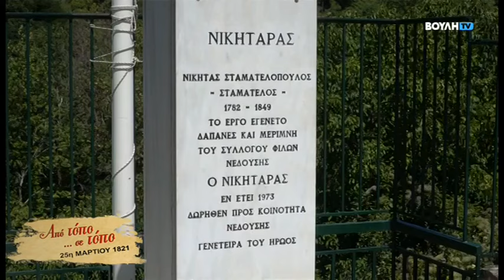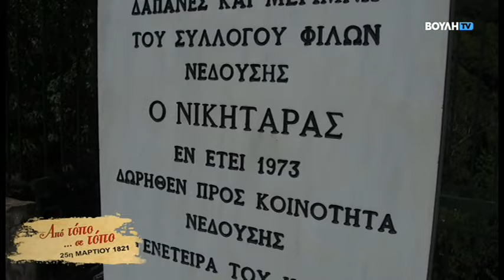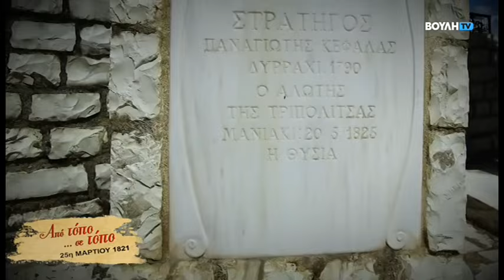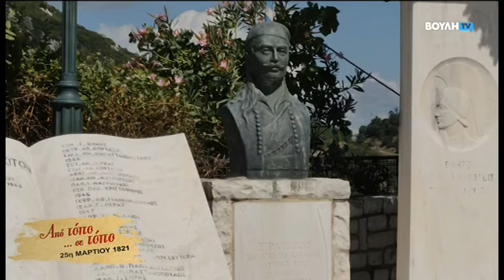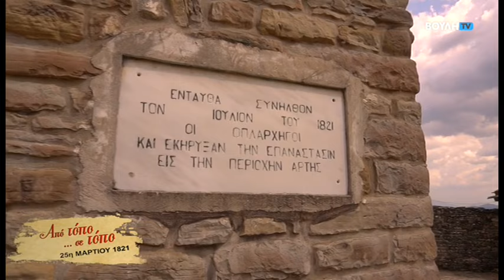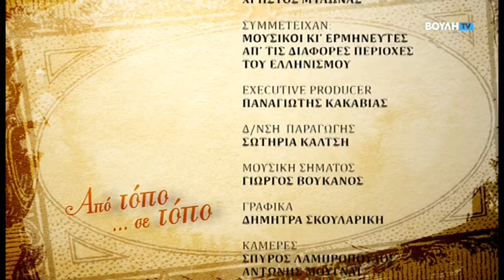Από Τόπο σε Τόπο: 25η Μαρτίου 1821 (24/03/2024)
Εορταστικό πρόγραμμα αφιερωμένο στη μεγάλη ιστορική επέτειο για την 25η Μαρτίου του 1821, με τα σημαντικότερα πατριωτικά-ηρωικά τραγούδια, που αποτελούν τον αδιάψευστο μάρτυρα εκείνης της περιόδου, αφού μέσα στα ποιητικά τους κείμενα βρίσκονται «μπολιασμένα» τα κατορθώματα, οι αγώνες και οι ανδραγαθίες των Ελλήνων Ηρώων, στον δρόμο για την Λευτεριά.
Συμμετέχουν, μουσικοί κι’ ερμηνευτές, απ’ τις διάφορες περιοχές του Ελληνισμού.
Αρχισυνταξία-Λαογραφική έρευνα-Παρουσίαση: Χρήστος Μυλωνάς
Σκηνοθεσία: Σπύρος Λαμπρόπουλος - Εκτέλεση Παραγωγής: Παναγιώτης Κακαβιάς